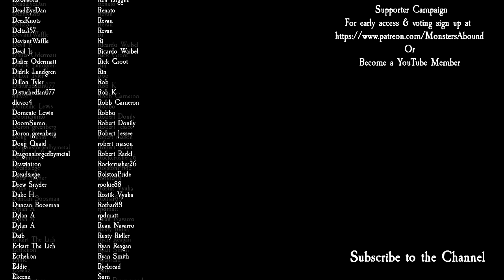Total War: Warhammer 3 Immortal Empires Campaign - Naggarond, Malekith #6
Granny sets the pace in part 6 of a brand new Immortal Empires Campaign as Malekith in Total War: Warhammer 3 Shadows of Change!

Modz
OvN Lord Factions: Fimir
OvN Lost Factions: Albion
OvN Lost Factions: Citadel of Dusk
OvN Lost Factions: Araby

PC Specs
1st Storage Drive          2TB Samsung 870 QVO 2.5" SSD, SATA 6Gb/s (up to 560MB/sR | 530MB/sW)
2nd Storage Drive 8TB SEAGATE IRONWOLF PRO 3.5", 7200 RPM 256MB CACHE